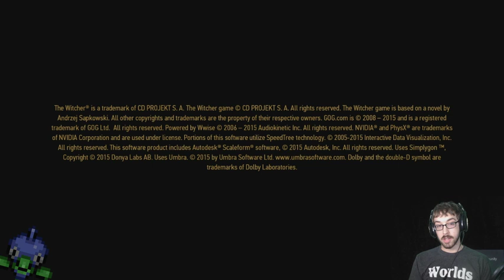The Hunt Begins! – Witcher 3: Wild Hunt Stream 1 – LordEctro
So we begin and I can’t emphasize how excited I am, and it’s definitely not for the card game. Definitely not. At all. I’ll be streaming on Twitch Monday, Wednesday, and Friday at 4pm to 7pm cst! Hope to see ya there!